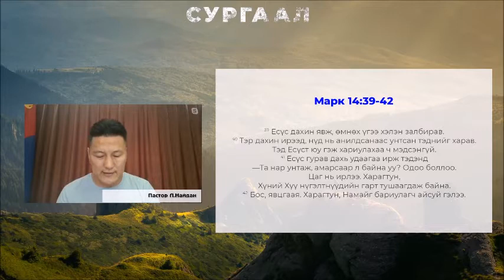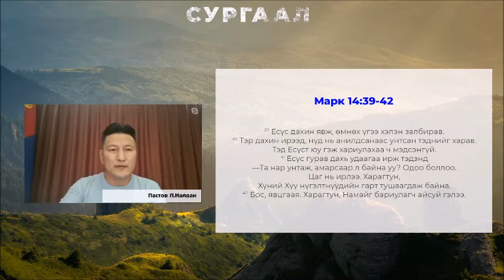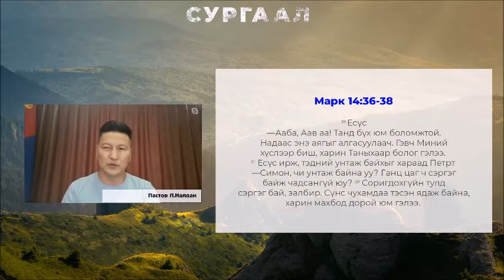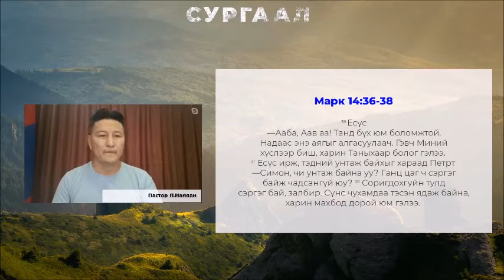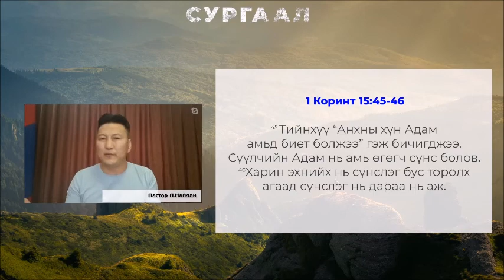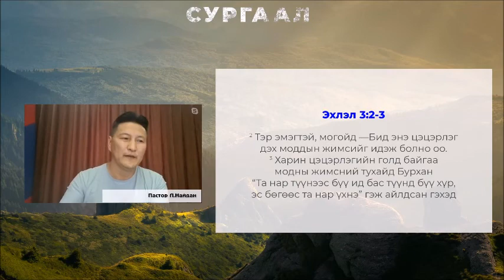Хүндэтгэлийн цуглаан 2021.08.08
Зайтун уулан дахь цэцэрлэгт болсон явдал пастор Л. Найдан